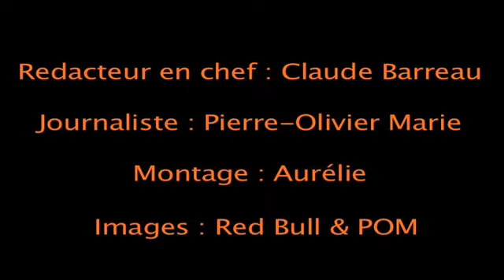Interview de Tom Pagès, N°1 Français de freestyle moto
Thomas Pagès est le meilleur pilote français de freestyle motocross (ou FMX) et figure dans le top 15 mondial aux côtés de son frère Charles. Entre deux rotations à 15 mètres du sol, il a accordé une interview vidéo exclusive à Caradisiac.